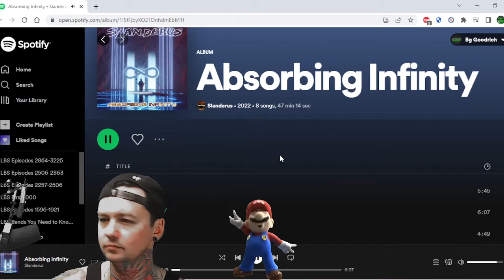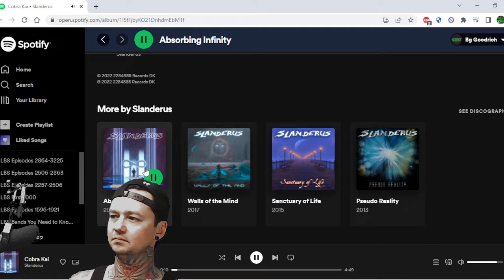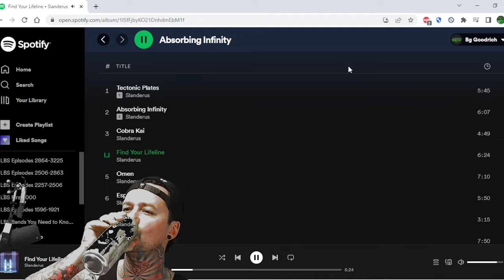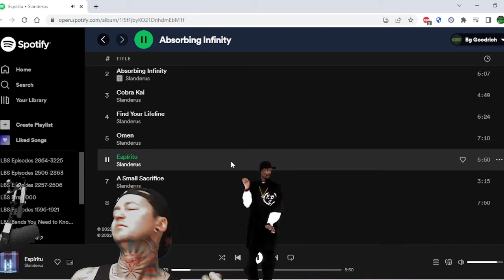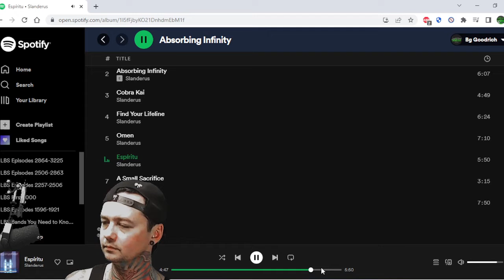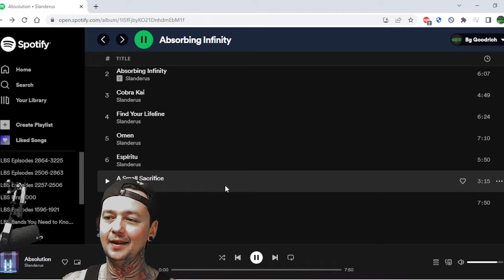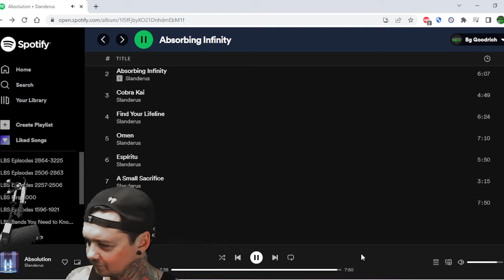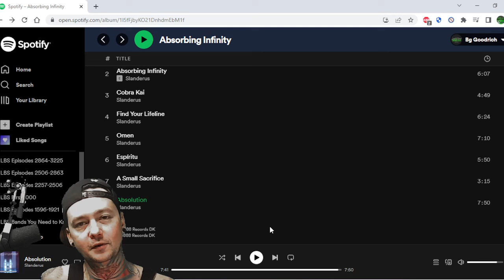Slanderus Album Review - Local Band Smokeout Reaction / Review